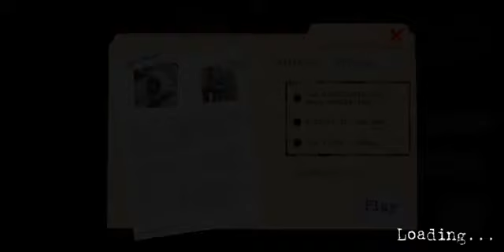Psychopath hunt. Extreme mode.